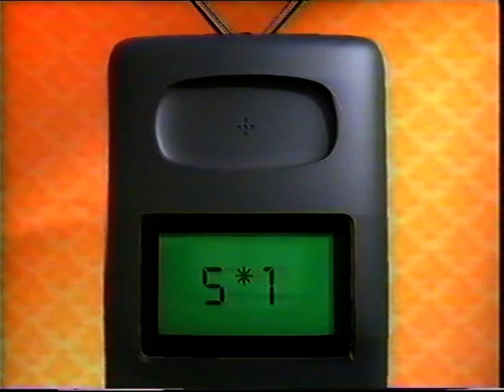Ads 1995 Nz